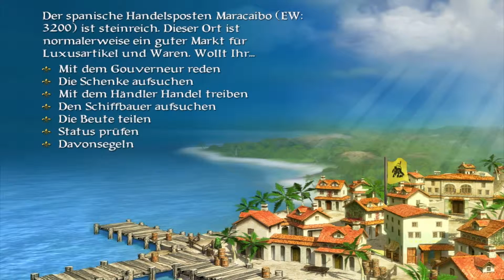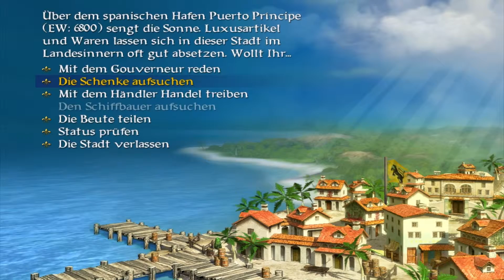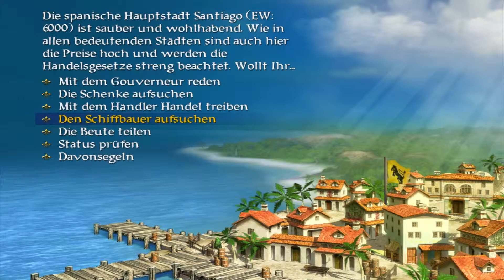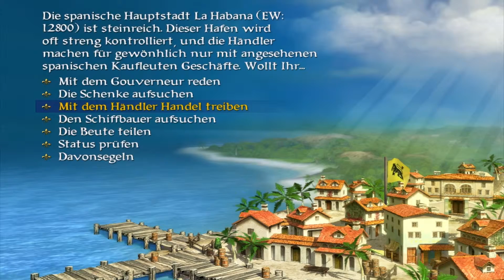Let's Play: Sid Meier's: Pirates! #10 ► Leck die Ziege... ◄ [German,HD,PC]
Sid Meier's Pirates, Live the Life, Piratenleben, Ahoi,
Hier bitte öffnen für mehr Infos und Links :)

Von der Piratenweihnacht zu den karibischen Piraten. Joho Joho und ne Buddl voll Rum! Maex macht sich auf den Weg der berüchtigste  Pirat in der ganzen Karibik zu werden und dabei seinen Rachefeldzug gegen den niederträchtigen Marques Montalban zu starten.

Developer: MicroProse, Rare
Publisher: 2K Games, Take 2 Interactive, Firaxis
System: PC
Language: German/Deutsch

Solltet ihr darüber etwas kaufen (nicht zwingend das verlinkte),
bekommen wir eine kleine Provision.
Euch kostet es aber keinen Cent mehr :)